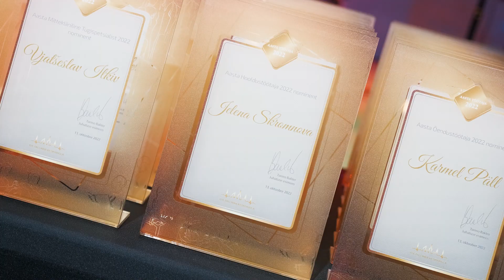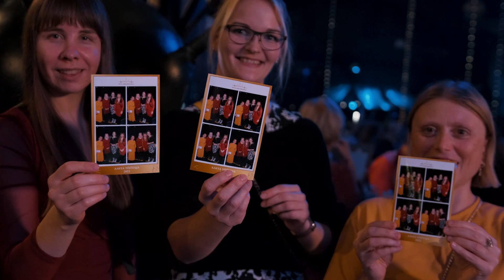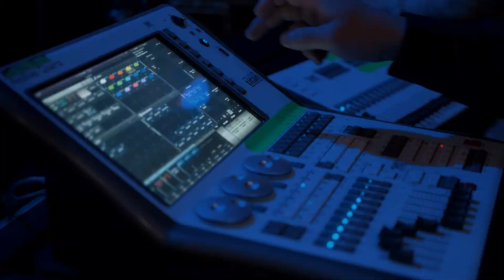Ida-Tallinna Keskhaigla Aasta töötaja sündmus 2022